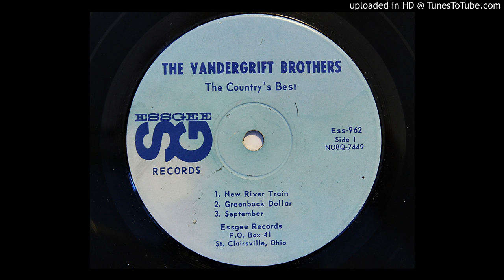The Vandergrift Brothers - September (Essgee 962) [1962 country]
Essgee Records was owned by Sid "Hardrock" Gunter.